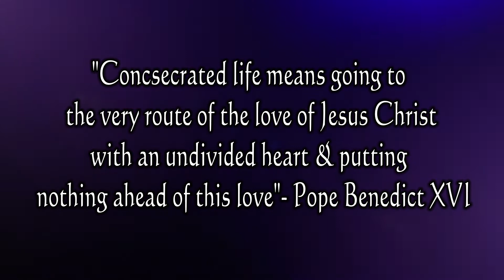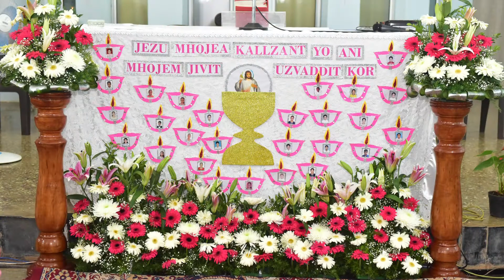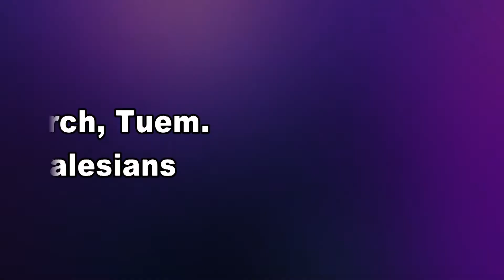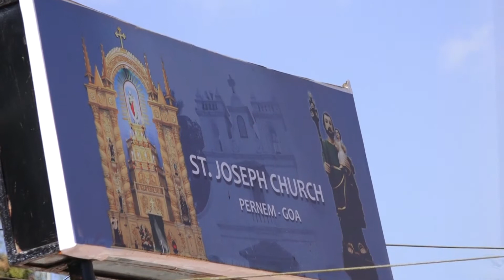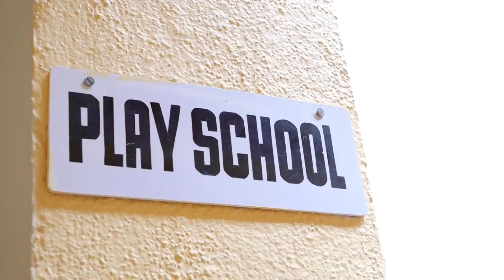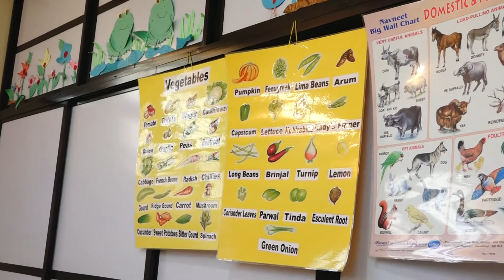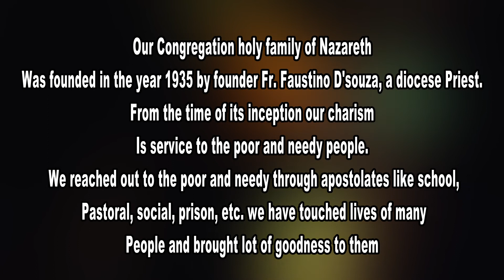Religious presence in Pernem